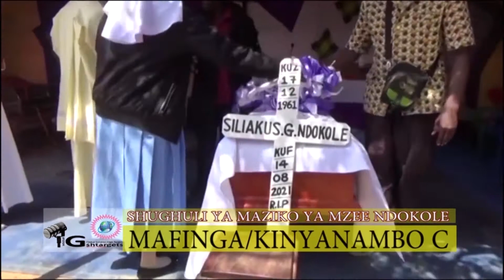MUKHTASARI WA SHUGHULI ZA MAZISHI YA MZEE SIRIAKUS NDOKOLE